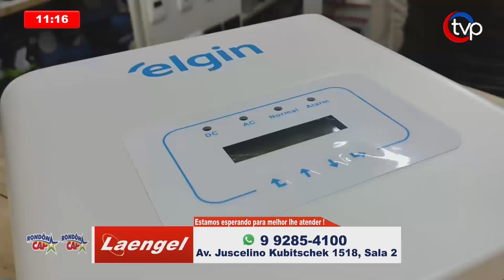Colisão entre Kawasaki e Ford KA deixa motociclista ferido - JI-PARANÁ